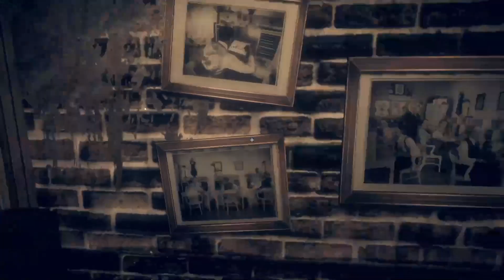Bendy and the dark revival Christmas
today we play bendy and the dark revival but with a Christmas twist.